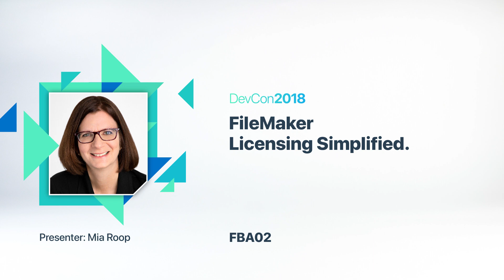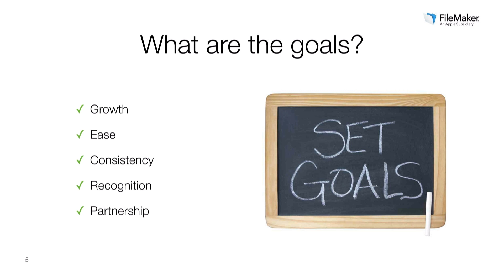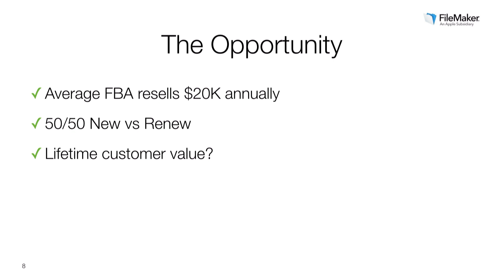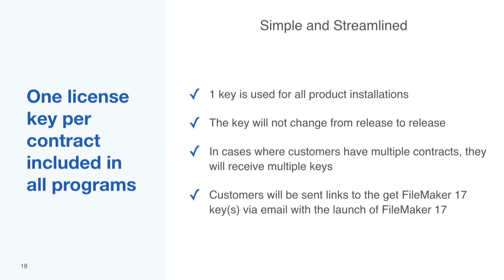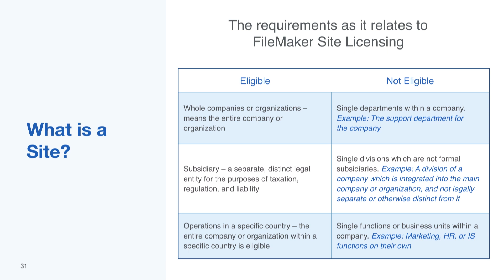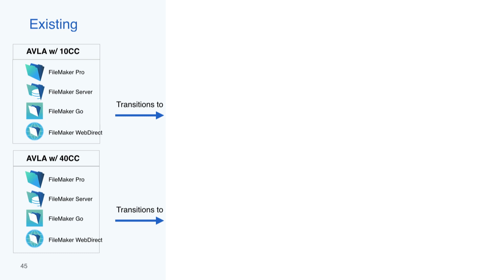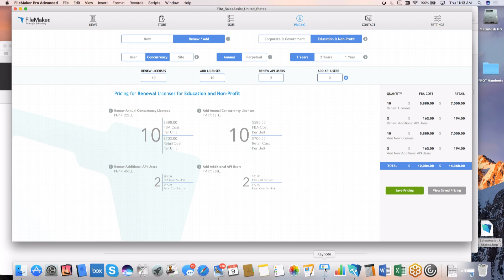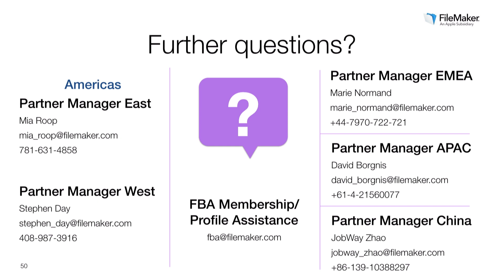Filemaker Licensing Simplified [FBA 02}